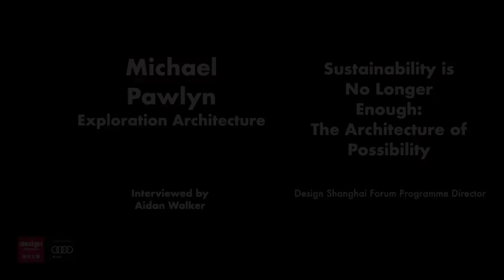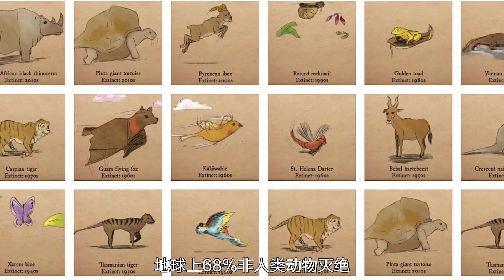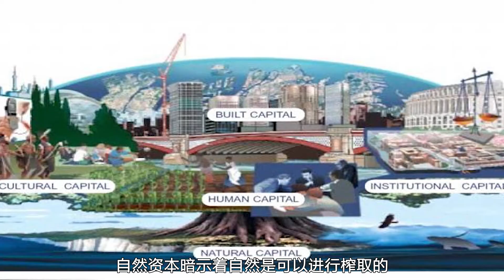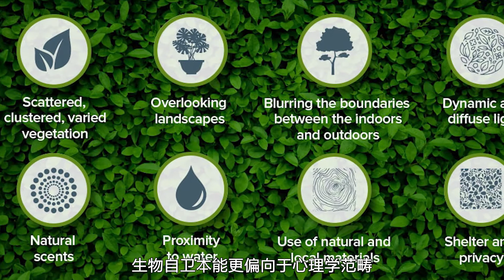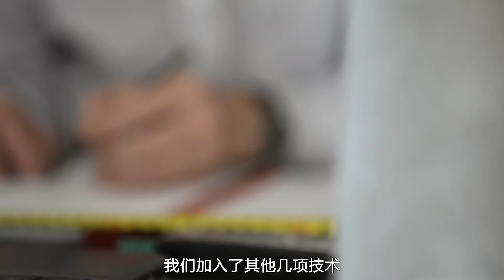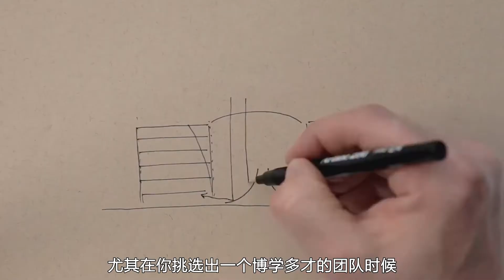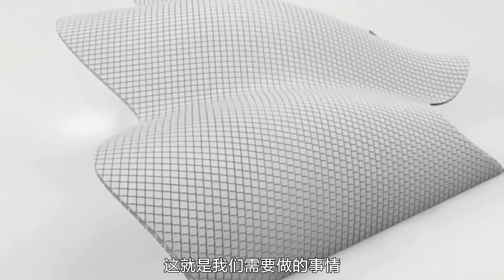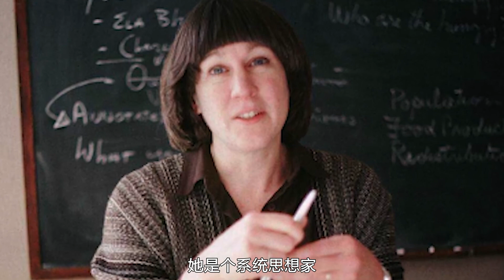Design Shanghai 2021 Design Forum - Michael Pawlyn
Kohler Exquisite x Design Shanghai Design Forum 2021
3rd June 2021
Speaker: Michael Pawlyn, Founder of Exploration Architecture
Topic: SUSTAINABILITY IS NO LONGER ENOUGH: THE  ARCHITECTURE OF POSSIBILITY
 ' Sustainability is no longer enough'. Passionate and eloquent herald of the birth of the Ecological Age and the death of the Industrial Age inspires design hope for humanity